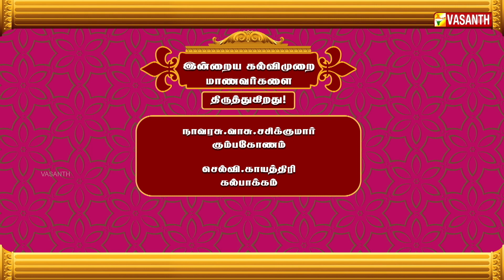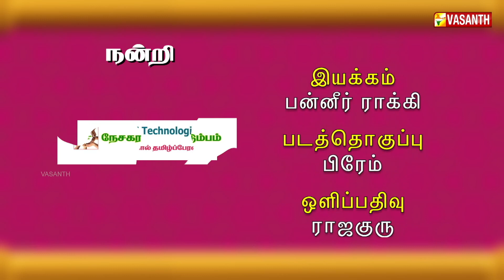இன்றைய கல்விமுறை மாணவர்களை திருத்துகிறதா வருத்துகிறதா | பட்டிமன்றம் | vasanth tv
இன்றைய கல்விமுறை மாணவர்களை திருத்துகிறதா வருத்துகிறதா - சிறப்பு பட்டிமன்றம்